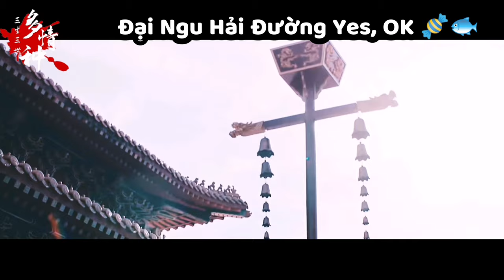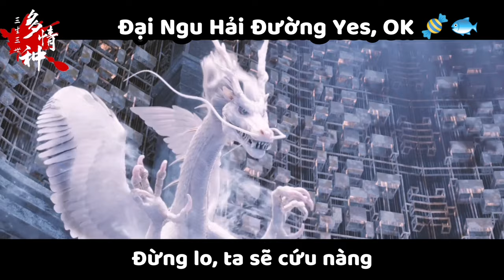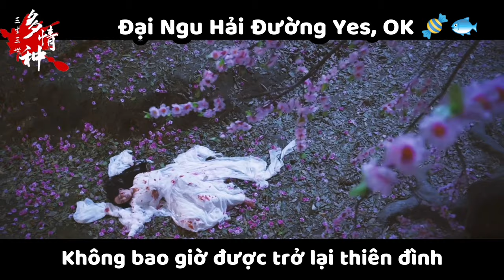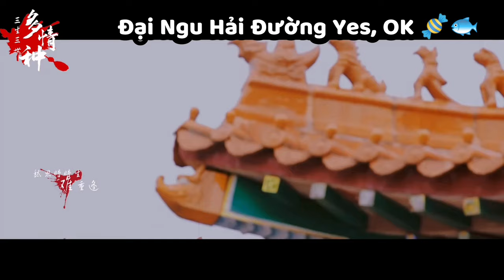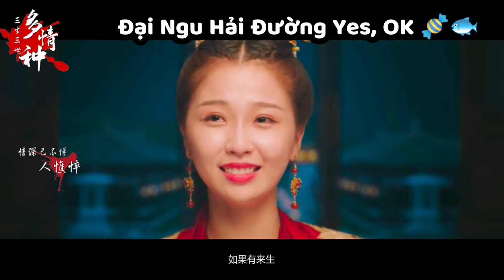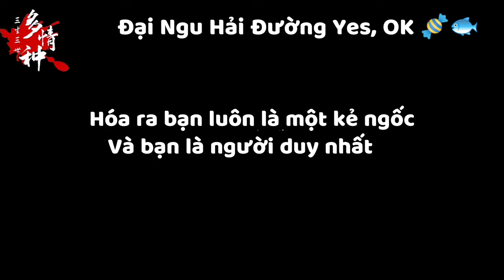[DYHT] (FMV) Tam Sinh Tam Thế - Ngu Thư Hân x Triệu Tiểu Đường ❤️ CP Đại Ngu Hải Đường 💐 TangXin27 👏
Lời sub là tôi dựa theo thước phim ngắn tự biên tự diễn, dịch không sát với video gốc nhé.

 💐 Ta và nàng trải qua 3 kiếp dây tơ hồng vẫn nối với nhau.

👉 Kiếp thứ nhất : Ta là Tam Thế Tử Đông Cung, nàng là người trần mắt thịt. Ta và nàng sinh tình bên nhau thanh mai trúc mã . Vì cứu nàng ta bất chấp hiểm nguy trộm linh đan của Thái Thượng Lão Quân cứu nàng. Nàng mất đi kí ức còn ta bị đọa đầy xuống trần sống chết không rõ.

👉 Kiếp thứ hai : Ta và nàng cùng nhập cung tham gia tuyển phi. Lâu ngày sinh tình, Hoàng thượng yêu thích ta nên hoàng hậu liền hại ta chết. Hoàng thượng chọn nàng thế thân. Giữa đường nàng lén trốn đi kiếm nơi hoang vắng tự vẫn. Ta hóa mèo tinh đi bên nàng vì nàng mà trả thù hồn bay phách tán.

👉 Kiếp thứ ba : Trong một cuộc thi chúng ta là đối thủ, từ thù thành bạn lúc nào không hay, hứa hẹn bên nhau về già mua nhà làm hàng xóm XHCN. Vui vẻ hòa thuận. ( đoạn dịch lời nhắn nhủ của Thư Hân khá sát nguyên gốc)

   Tất cả xuất phát từ duyên kiếp trước lời hứa giữa chúng ta ❤️